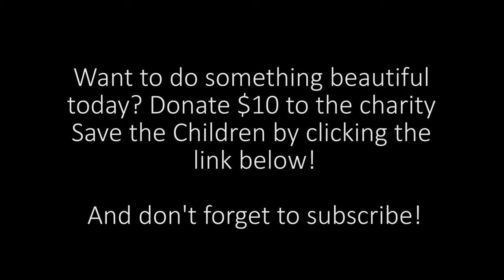Last Long Run Before NYC Marathon BQ or Bust 129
15 miles! 15 MILES! Let's talk about how I'm recovering from Chicago while getting ready for the NYC Marathon! Looking to do something beautiful for the world .

I would be beside myself with gratitude if you could donate $10 to Save the Children. Let's make a difference for kids who deserve a better future.

When I met Sarah Attar during the Boston Marathon this year, I was in awe of what she was doing with the world. During the 2008 Olympic games, Sarah was .

Looking to do something kind for the world today?